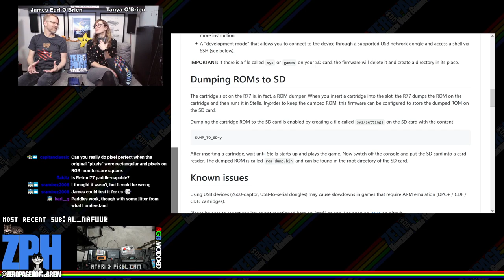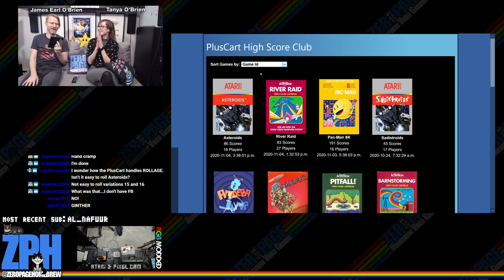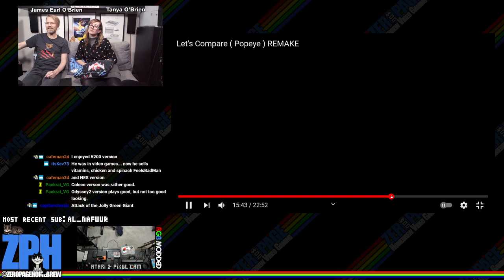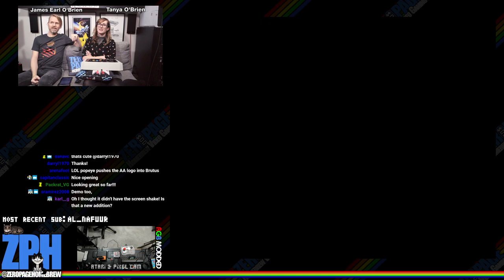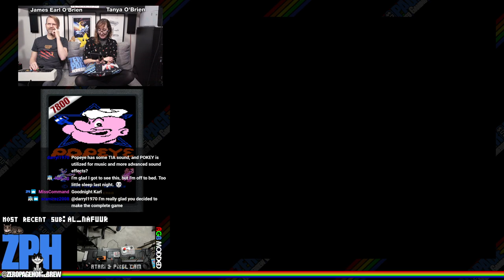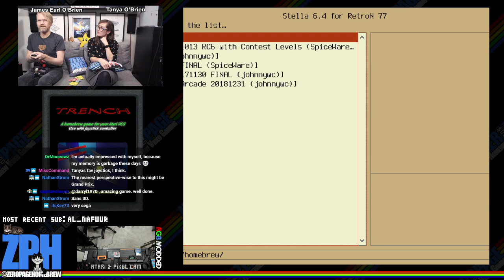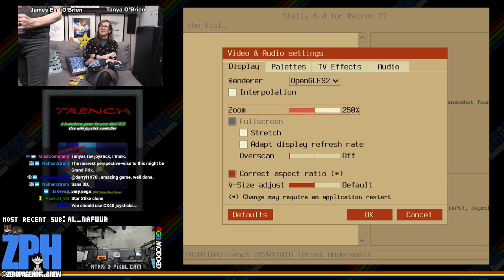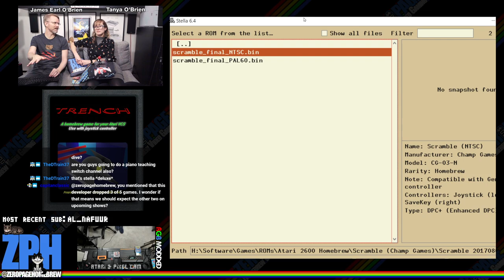Popeye 7800 (Exclusive!), Trench, Rally Racer (Patch Earned): 2600 Atari Homebrew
Games:
- Popeye 7800 (Exclusive WIP Update | 7800) by Darryl Guenther (darryl1970)
- Trench (2020) by Brook Anderson
- Rally Racer (2019 PATCH EARNED! 241/240) by Leandro Camara (HSW3ET) and Flavio Nunez (Carpenter) of More Work Games

60FPS on an RGB Modded Atari 2600 through Framemeister!